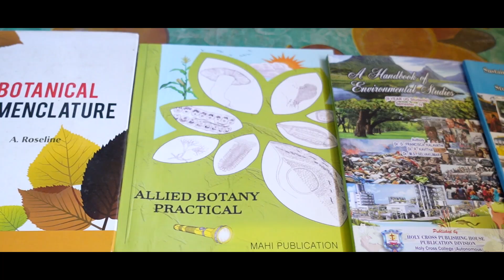Department of Botany | Promo | Holy Cross College (Autonomous) Trichy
The Department undertakes activities like herbal medicine preparation, sanitizer preparation, replacing plastic bags into cloth bags and helps to create a healthy eco-friendly environment inside the college.

In addition the department conducts mushroom, microgreens and Azolla cultivation programs which empowers students to become entrepreneurs.